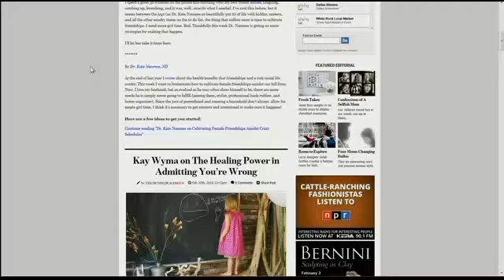Making Friends As A Working Woman